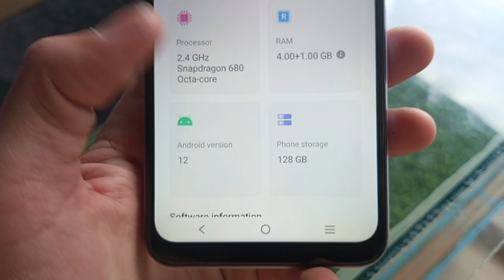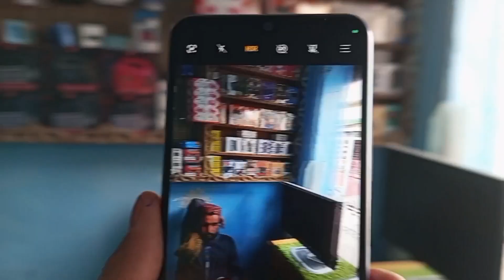vivo y21t review and used price in pakistan 2023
aj ke video me ham review aor used price btayenge vivo y21t mobile 4/128 gb hai